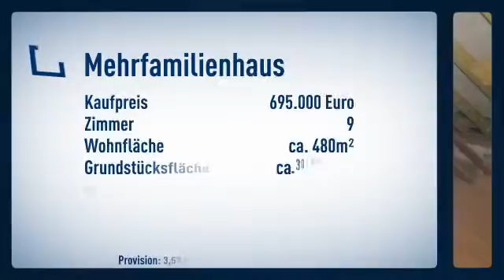Repräsentatives Wohn- und Geschäftshaus am Rande der Fußgängerzone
Mehrfamilienhaus

Preis: 695.000€
Zimmer: 9
Wohnfläche: ca. 480m²

Reinhard Faur

Heinrich-Hertz-Straße
40699 Erkrath